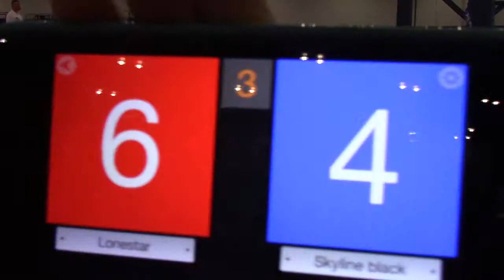Tour of Texas: Lonestar 15 Elite vs Skyline Black - Game 3